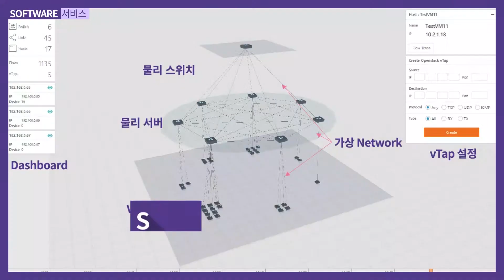SONA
SONA 기술은 현재 Defacto로 사용되고 있는 클라우드·컨테이너 관리 플랫폼인 OpenStack·Kubernetes의 네트워크를 SDN(Software Defined Networking) 기술 기반으로 효율화하여 제공하는 기술입니다.